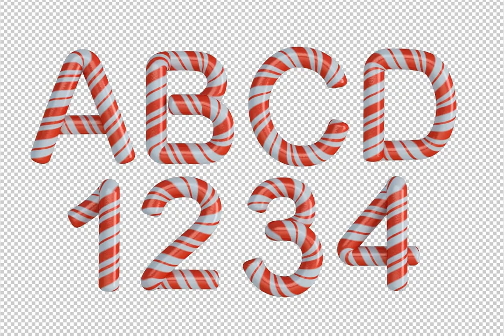Candy SVG Font Font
Download Candy SVG Font Font at YouWorkForThem

Candy SVG Font. A high definition OpenType-SVG font.

The font is a colour OpenType file which means this font will show up only in apps that are compatible with color bitmap fonts. The Opentype-SVG fonts require Photoshop CC 2017, Illustrator CC 2018, or Procreate 4.3 (or newer) to use. Now that OpenType-SVG has been adopted as the industry standard, there is good chance that you can start using color fonts across your favorite software and hardware (Photoshop, Illustrator, InDesign, QuarkXPress, Keynote, PowerPoint, Word etc.)

Others : ! ? - . '

PNG Letter set. All 49 characters of the Candy letter set are included as individual .PNG image files on a transparent background. These can be opened in any software and manually placed to create your text layout.